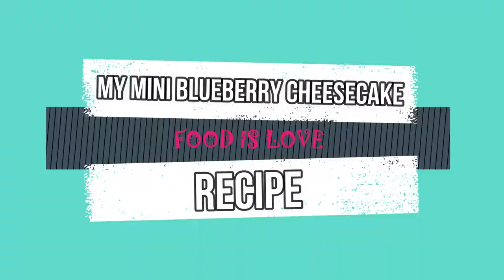My Mini Blueberry Cheesecake | Easy Yummy and Delicious Recipe | EP. 23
Hi guys!!! Now I baked my super yummy and delicious Mini Blueberry Cheesecake!!! Hope you will love it!!!
MINI BLUEBERRY CHEESECAKE

INGREDIENTS:

* For Graham Crust *
2 cups crushed graham crackers
3 tablespoon sugar
1/2 stick butter, melted

* Cheesecake Filling *
2 (8oz) Cream Cheese
1 medium all purpose cream or heavy cream
1 cup sugar
2 eggs
1 teaspoon vanilla
1/2 teaspoon salt
1 tablespoon lemon juice

* Toppings *
1 (21oz) can Blueberry Pie Filling

* YIELDS *
27 pieces